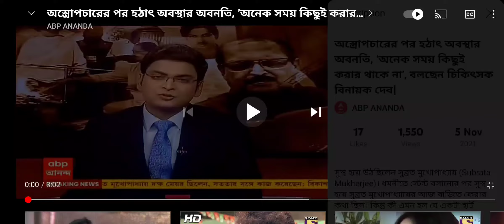Dr.Binayak Deb - ABP Ananda